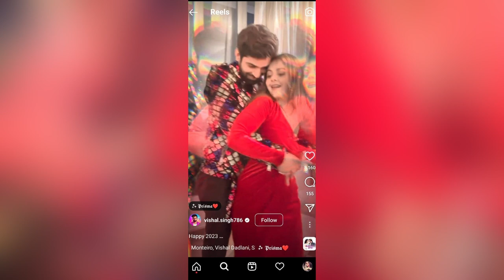devoleena ने married होते हुए की ऐसी हरकत की पड़ रही है जमकर गालियां लोगो ने कहा बेशर्म